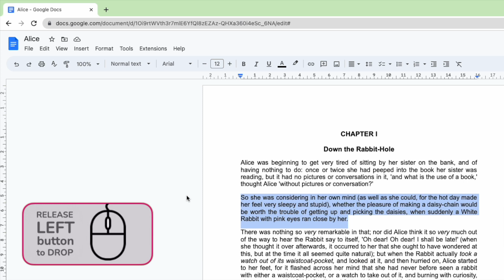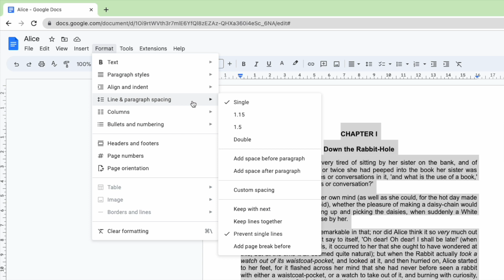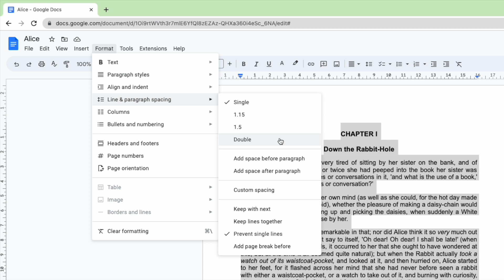How to double space Google Docs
In this guide, I’ll explain how you can quickly add double spacing to a Google Doc.

*🕔  Key Moments*
00:00 | Introduction
00:11 | How to add double spacing on Google Docs
02:35 | Wrap up

*🔎  Useful links*
To find out more about how to format and change text, check out this guide from Google Docs Editors Help “Change how paragraphs & fonts look”

Worried about your password security? See Google’s advice on how to create a strong password in this article - ‘Create a strong password & a more secure account’